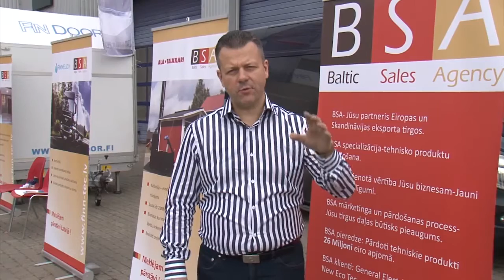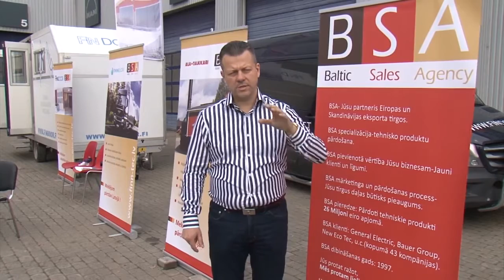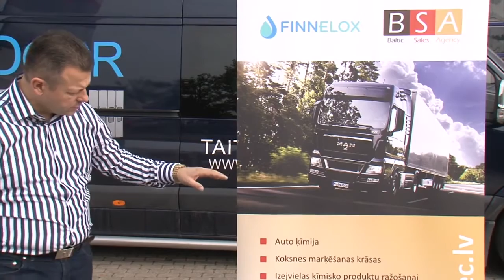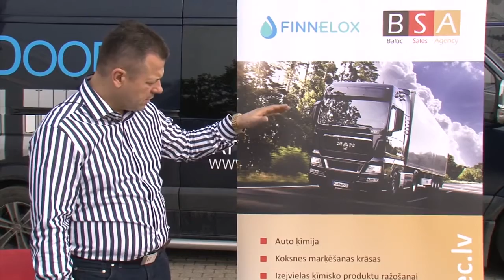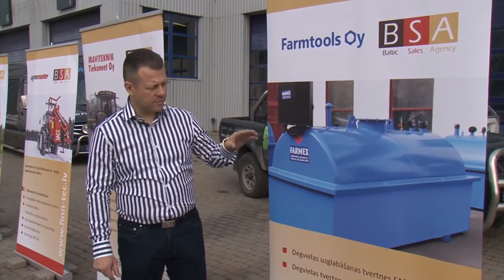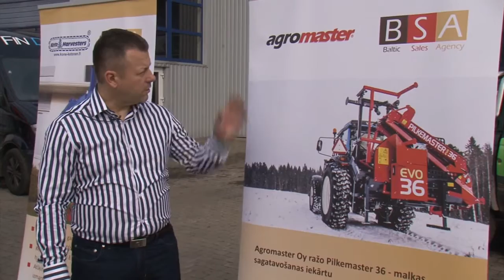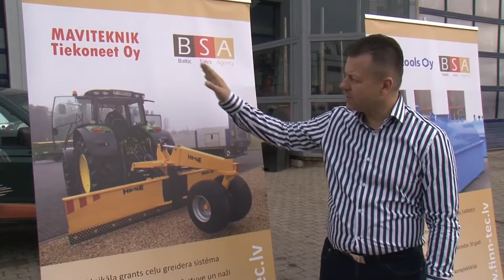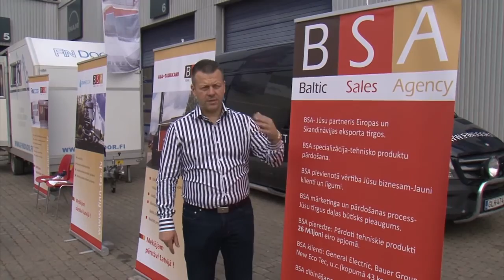Baltic Sales Agency work evaluation - WHAT our CUSTOMERS say about us?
Brief Summary video about Baltic Sales Agency customers from Latvia, Finland, Germany, and other countries.
Only TRUE own opinions about the BSA team and Janis Siklis work done for our customer's BENEFIT and result that we, BSA have delivered.

If you are looking for a partner that can help you EARN MORE, then please call Janis Siklis at with NO DELAY.

Janis Siklis
CEO, Baltic Sales Agency
Riga, Latvia